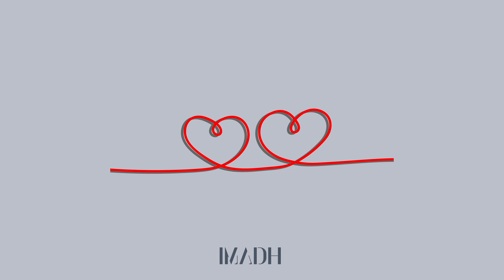Imadh - By Your Side (prod. by Cekin Beats)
Produced by Cekin Beats

Official audio for By Your Side, I hope you enjoy!